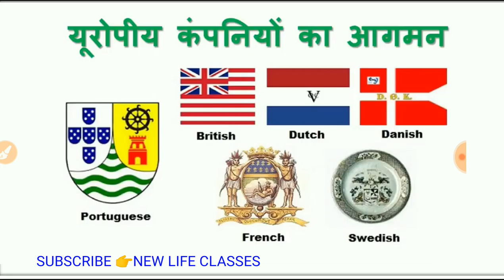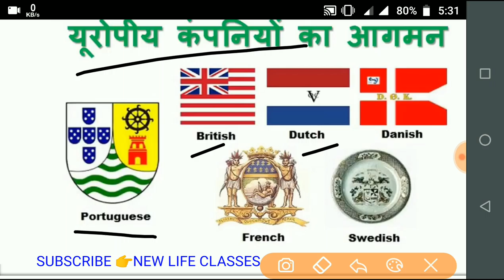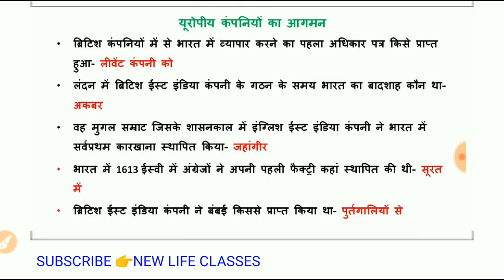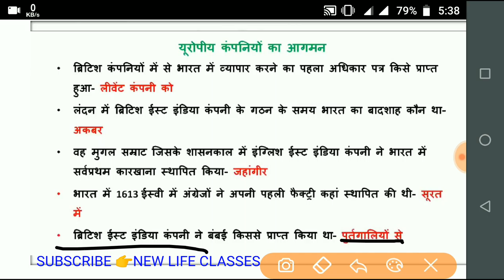भारत में यूरोपीय कम्पनियों का आगमन | MODERN HISTORY CHAPTER 1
Medieval History

Modern History